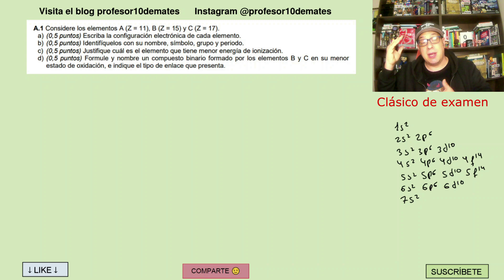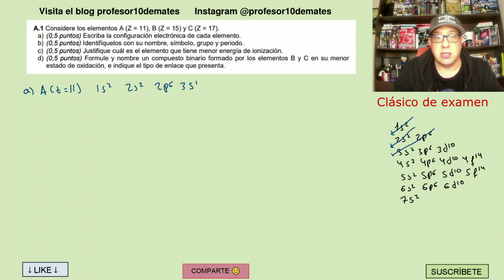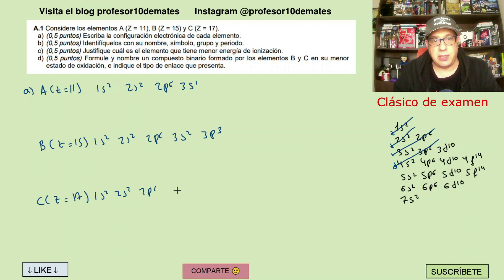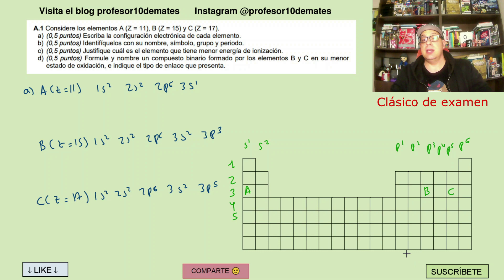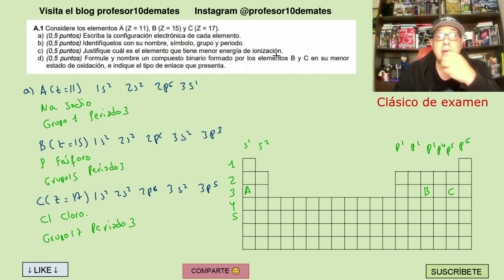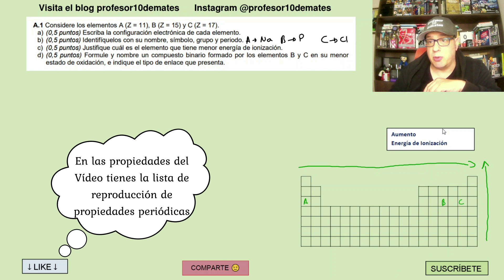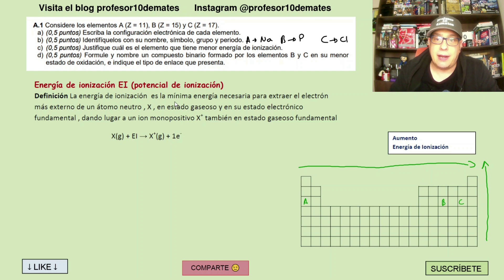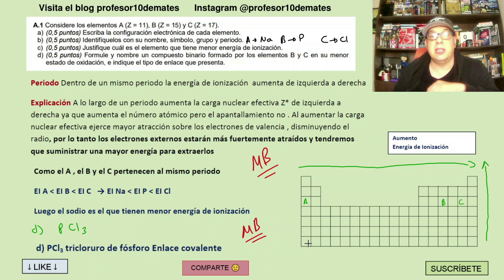PROPIEDADES PERIÓDICAS 2 bachillerato y ENLACE QUÍMICO Ejercicio resuelto de examen de selectividad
Ejercicios resueltos paso a paso química 2 bachillerato de examen selectividad EVAU EBAU de los temas de propiedades periódicas de los elemntos y de enlace químico

Enunciado
A.1 Considere los elementos A (Z = 11), B (Z = 15) y C (Z = 17).
a) (0,5 puntos) Escriba la configuración electrónica de cada elemento.
b) (0,5 puntos) Identifíquelos con su nombre, símbolo, grupo y periodo.
c) (0,5 puntos) Justifique cuál es el elemento que tiene menor energía de ionización.
d) (0,5 puntos) Formule y nombre un compuesto binario formado por los elementos B y C en su menor estado de oxidación, e indique el tipo de enlace que presenta.

00:00 Introducción
00:57 Configuración electrónica
02:20 Grupo y periodo
05:43 Justificar que elemento tiene menor energía de ionización
09:27 Formule y nombre el compuesto binario